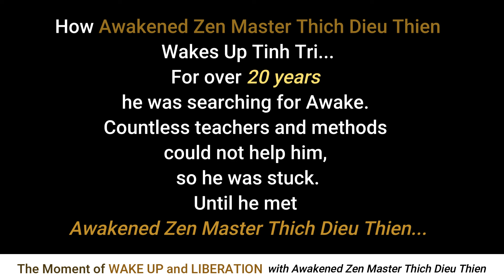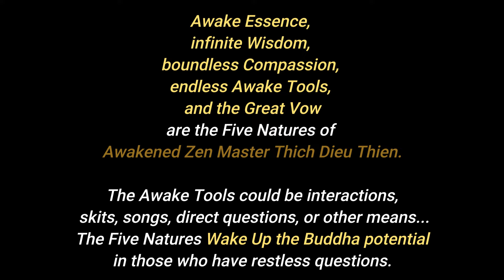Tinh Tri Wisdom Mind Opening Awakened Zen Master Thich Dieu Thien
" Do you know why you cry?" Sometimes it starts with just a question.  Awakened Zen Master Thich Dieu Thien opens Wisdom for student Tinh Tri about who and what will help him become a Buddha in this lifetime?  She highlights the difference between a human teacher and an Awakened One.  This opening broke a concept that Tinh Tri carried for so long, waking him up in that very moment and liberating that attached thought that kept him trapped for many years.